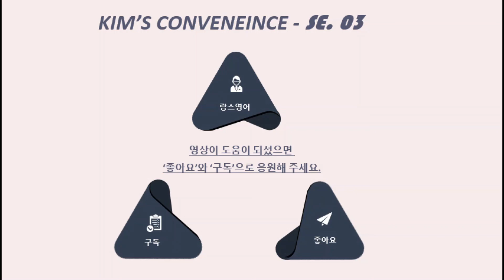김씨네 편의점 시즌3 4화. KIM'S CONVENIENCE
📢 에피소드 표현

● 엄마한테 망신을 주려고 한 게 아니에요.

📢 '에피소드당 표현 하나만 (one expression per episode)
완벽하게 익히기!!'를 목표로 하지만
수준에 따라서
추가 표현까지 생각해 보면서 영상을 확인해 보세요.

📢 생각해 보면서 영상 보기 (추가 표현)

● 한잔할까요? –좋죠, 가요.

● 전 갈 테니 두 분이 밀린 얘기 하세요.

● 너 먼저 끊어. 네가 먼저 끊어.

● Handy에는 무슨 일로 왔어요?
● 나 보러 들른 거래요.
● 같이 점심 먹을래?
● 저랑 같이 가요.
● 아님 외출 금지니까요.

● 맥주 한잔하러 갈 사람?
● 맥주를 사줄 테니 괜찮아요.
     -나 안 살 거야.

                                                                           영어로 표현하면?